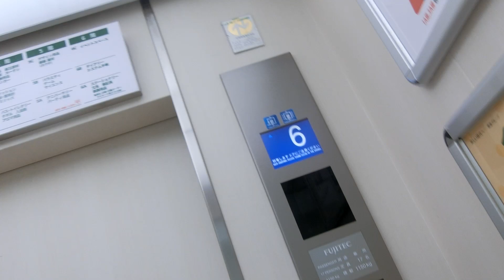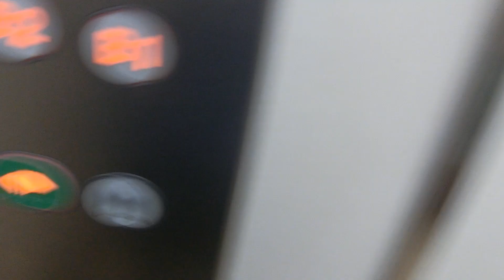東急ハンズ三宮店のエレベーター（南左側）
オーダーエクシオールに更新済みですが、更新前はエクセルダインでした。更新後かご内のインジケーターは液晶です。乗場インジケーターはLED化して更新前の物を再利用しています。更新前は乗場ボタンがレアでした。更新後もアナウンスがありませんが、戸閉めアナウンスと気配りアナウンスも無音に設定されていました。エレベーターはこの1箇所のみで4基ありますが、北側2基は非シースルー、南側2基はシースルーです。売場は6階までで7階は不停止で3基は7階が空白です。2基のみ不停止階の表示板があります。4基ありますが、この動画では南左側の車椅子非対応機を撮影しました。こちらは一番最初に更新を受けた基で2018年5月上旬までに工事が終了しました。こちらのエレベーターは不停止階の表示板があります。シースルーですが、吹き抜けで店内が一望できます。

メーカー：フジテック
機種：オーダーエクシオール
駆動方式：ロープ式
設置台数：4基(北側2基独立運転、南側2基群管理)
アナウンス：なし
到着チャイム：なし
車椅子操作盤：1基にあり
停止階：
北左側･南側2基･･･B2,B1,1,2,3,4,5,6,7
北右側･･･B2,B1,1,2,3,4,5,6,7,R
停止可能階：
北左側･南側2基･･･B2,B1,1,2,3,4,5,6
北右側･･･B2,1,6
用途：乗用
定員：17名
積載：1150kg
ドア：2枚両開きドア
設置年度：1988年3月
リニューアル年度：2018年5月～6月